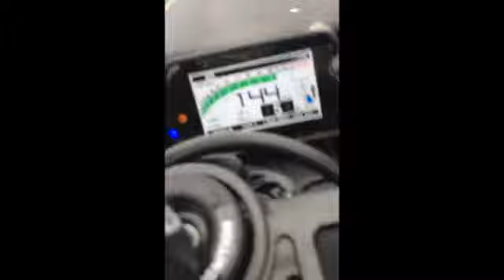Британец на украденном мотоцикле установил рекорд скорости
Житель Великобритании Адам Кэмпион установил британский рекорд скорости на дороге общего пользования. За рулем украденного мотоцикла он разогнался до 304 километров в час, засняв свое достижение на видео. Теперь Ноттингемский королевский суд приговорил его в 21 месяцу тюрьмы. Об этом сообщает полицейский департамент Ноттингемпшира на свой странице в Facebook.